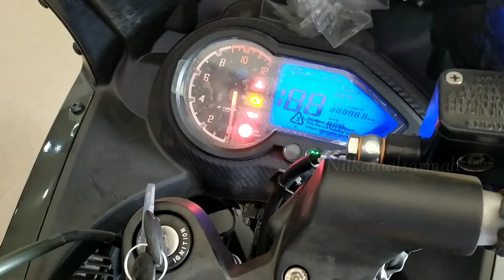Pulsar 220F New Model 2021 Launched | Moon White Color | Price | Quick Walk around